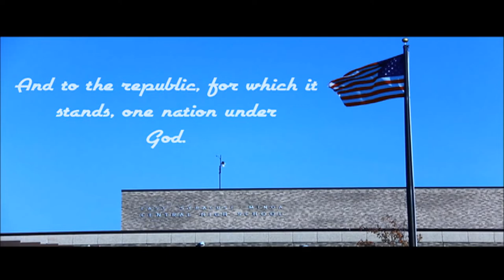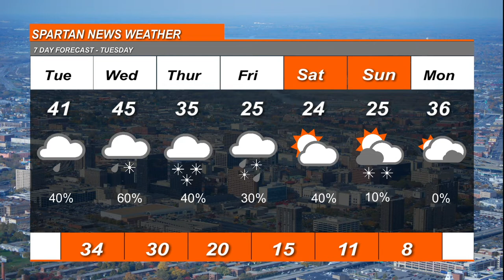2 25 20